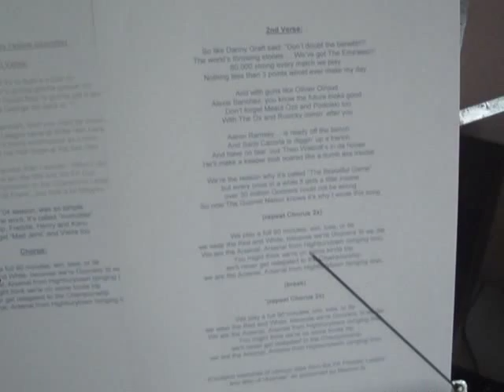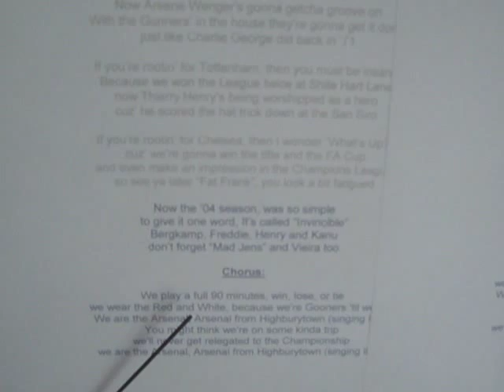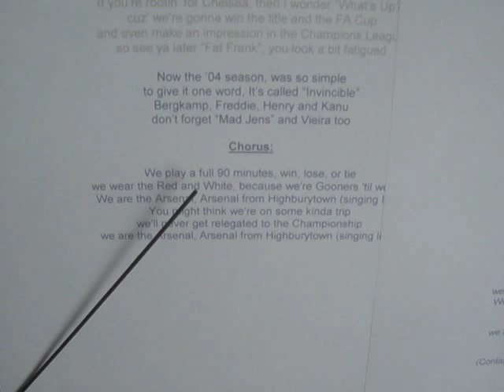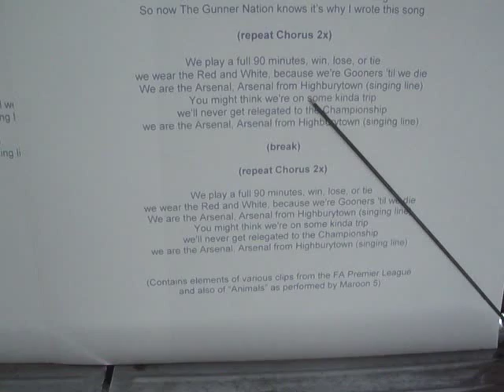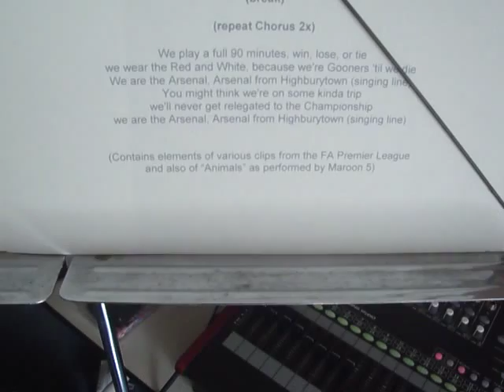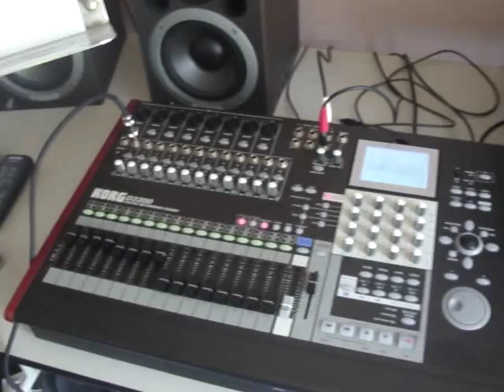AK47 "Arsenal" - 2015 Demo Version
My little tribute to The Arsenal, THE Best football club on the planet IMO and I'm sure in those of all 30+ million Gooners like me, I uploaded this the day before the 2015 FA Cup Final between us and Aston Villa LIVE at iconic Wembley Stadium and I believe that The Gunners will prevail not only because we will pretty much have home field advantage, because of the closer proximity from their home ground, Emirates Stadium in North London, but also we hope to become the first team since that Arsenal club more known as "The Invincibles" in 2002 and 2003 to successfully defend the FA Cup, so COYF'n'G!!! BEAT ASTON VILLA!!!

Here are the lyrics:

ARSENAL (4 My Fellow Gooners)

1st Verse:

We dare United try to bust a move on
Now Arsene Wenger’s gonna getcha groove on
With the Gunners’ in the house they’re gonna get it done
just like Charlie George did back in ‘71

If you’re rootin’ for Tottenham, then you must be insane
Because we won the League twice at Shite Hart Lane
now Thierry Henry’s being worshipped as a hero
cuz’ he scored the hat trick down at the San Siro

If you’re rootin’ for Chelsea, then I wonder “What’s Up?”
cuz’ we’re gonna win the title and the FA Cup
and even make an impression in the Champions League
so see ya later “Fat Frank”, you look a bit fatigued

Now the ’04 season, was so simple
to give it one word, It’s called “Invincible”
Bergkamp, Freddie, Henry and Kanu
don’t forget “Mad Jens” and Vieira too

Chorus:

We play a full 90 minutes, win, lose, or tie
we wear the Red and White, because we're Gooners 'til we die
We are the Arsenal, Arsenal from Highburytown (singing line)
You might think we're on some kinda trip
we'll never get relegated to the Championship

2nd Verse:

So like Danny Graft said: “Don’t doubt the benefit!!!”
The world’s throwing stones…. We’ve got The Emirates!!!
60,000 strong every match we play
Nothing less than 3 points would ever make my day

And with guns like Olivier Giroud
Alexis Sanchez, you know the future looks good
 Don’t forget Mesut Özil and Podolski too
With The Ox and Rosicky comin’ after you

Aaron Ramsey… is ready off the bench
And Santi Cazorla is diggin’ up a trench
And have no fear ‘cuz Theo Walcott’s in da house
He’ll make a keeper look scared like a dumb ass mouse

We’re the reason why it’s called “The Beautiful Game”
but every once in a while it gets a little insane
over 30 million Gooners could not be wrong
So now The Gunner Nation knows it’s why I wrote this song

(break)